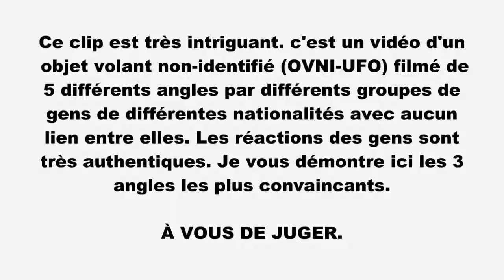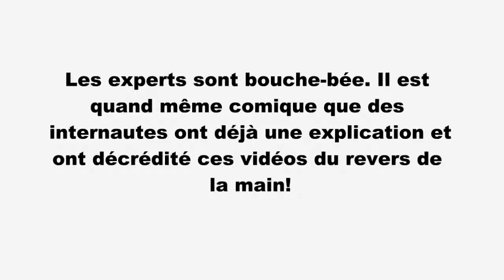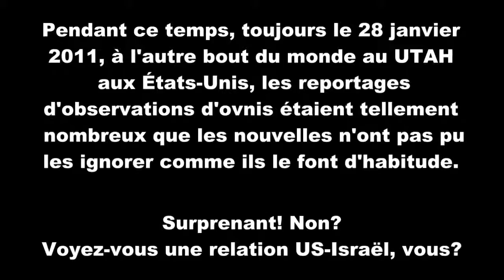LOS OVNIS EXISTEN